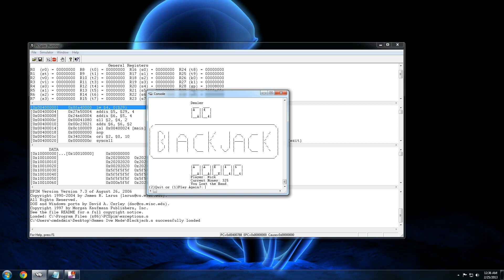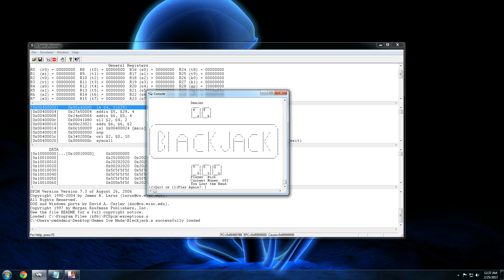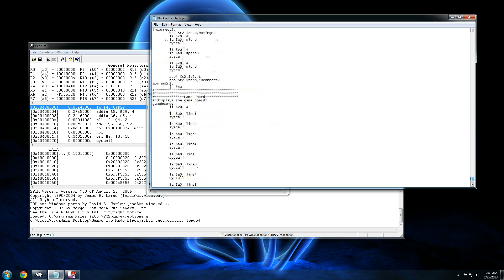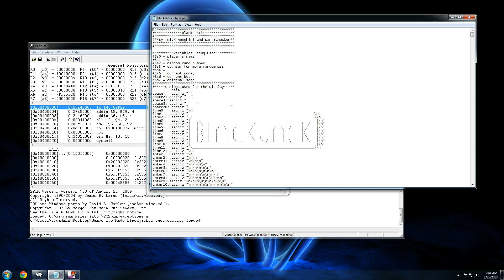Blackjack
MIPS Assembly game using PCSpim from Case Western Reserve University

Created By: Nicholas Menghini and Dan Banecker

This program was written in MIPS Assembly, but makes great use of the console to display ascii-art graphics.  Despite a limited pool of commands, a full game of blackjack including money, bets, win/loss, and a dealer to play against was included.

This project won us a candy bar for best project/presentation for the class!